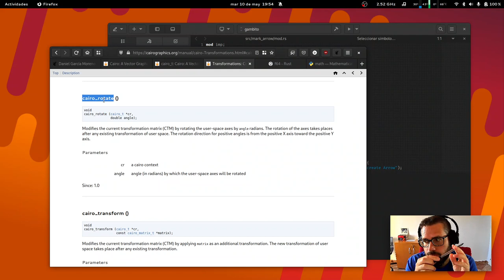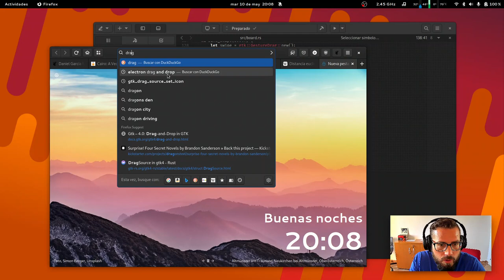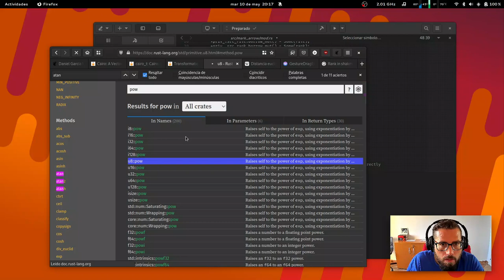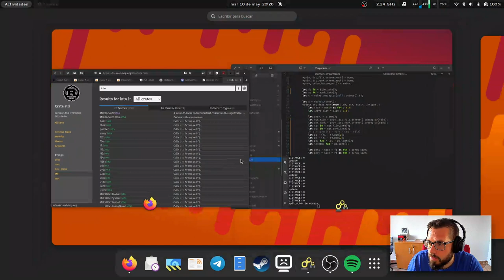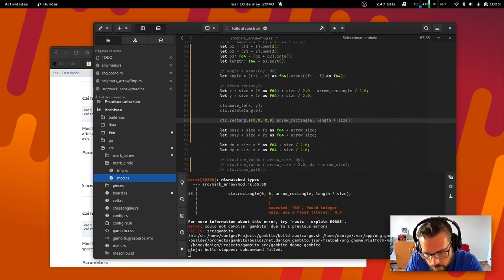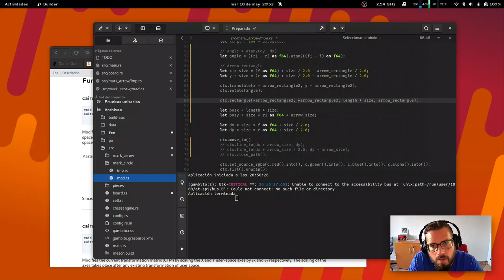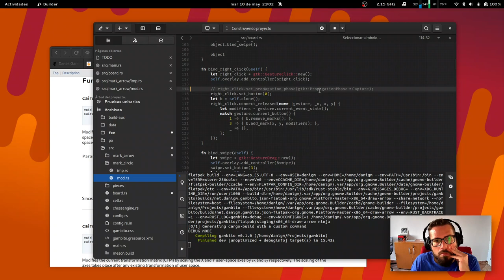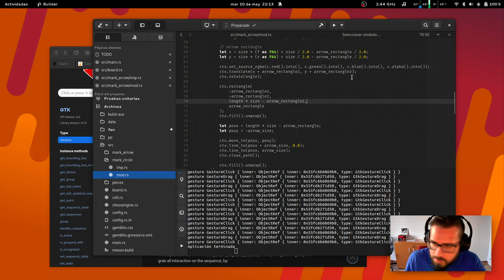App de Ajedrez en Rust | GNOME | Gtk4 | live coding | software libre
Dibujo flechas con cairo y gtk4, haciendo uso de translación y rotación.